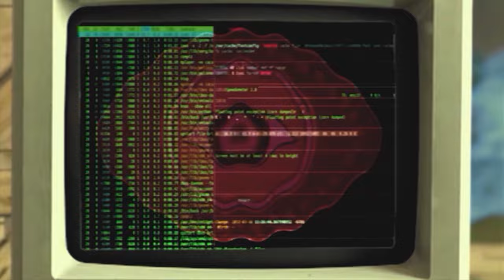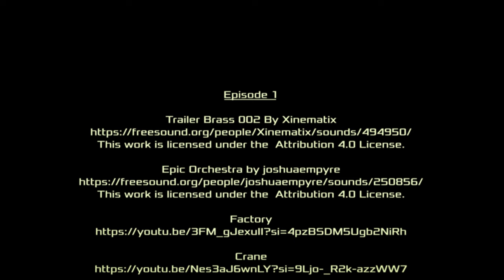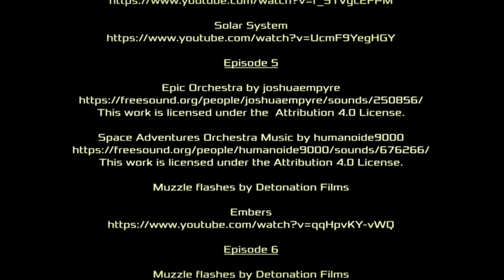Alien Firestorm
This video compiles all 6 episodes of the military sci-fi adventure serial Alien Firestorm (initially titled Alien Shitstorm), originally published between 9/21/23 and 12/5/23. The series was canceled in December 2023 after just 6 episodes.